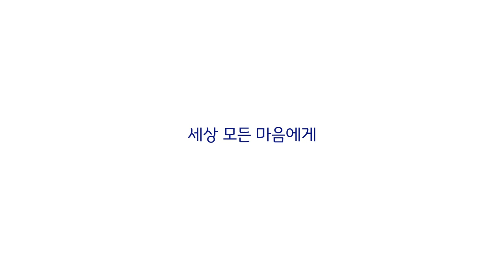애쓰는 마음에게